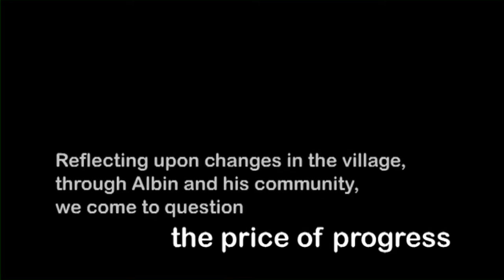Counting sheep - trailer - no sound or color mix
Promotional trailer for EURODOC. Directed by Dieter Auner and edited by David Souto.

Albin Creta, a young Romanian shepherd, makes his way through an ever changing environment, where traditions are gradually replaced by modern values. A story of real life in northern Transylvania filmed in direct cinema style. Reflecting upon changes in Albins village, we question the price of progress.

Documentary funded by  Romanian broadcaster RT1.